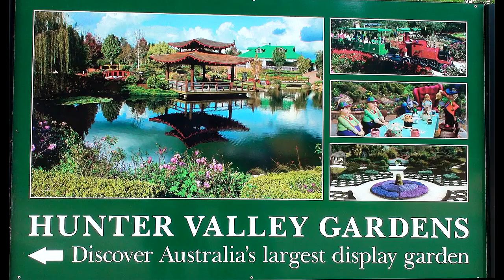Whatever Things Are Lovely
A visit to The Hunter Valley Gardens to share a message from
Philippians 4:4 Rejoice in the Lord always. Again I will say, rejoice!
5 Let your [b]gentleness be known to all men. The Lord is at hand.
6 Be anxious for nothing, but in everything by prayer and supplication, with thanksgiving, let your requests be made known to God;
7 and the peace of God, which surpasses all understanding, will guard your hearts and minds through Christ Jesus.
Meditate on These Things
8 Finally, brethren, whatever things are true, whatever things are noble, whatever things are just, whatever things are pure, whatever things are lovely, whatever things are of good report, if there is any virtue and if there is anything praiseworthy—meditate on these things.